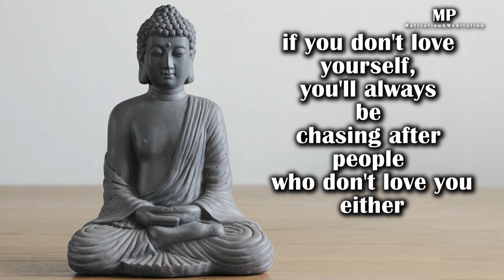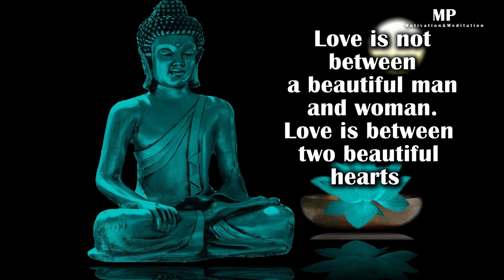Buddha positive Thiking and Love Quotes | Quotes with voice